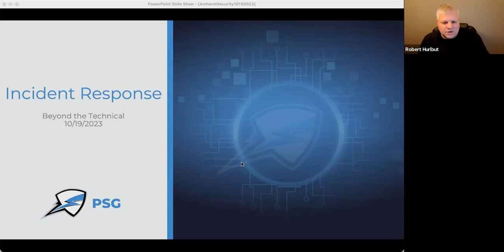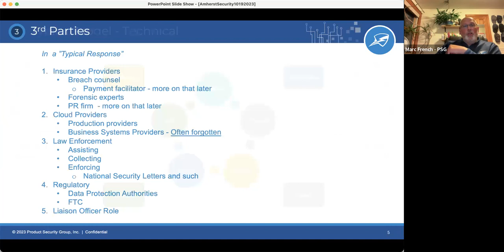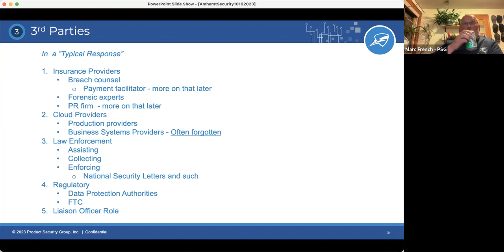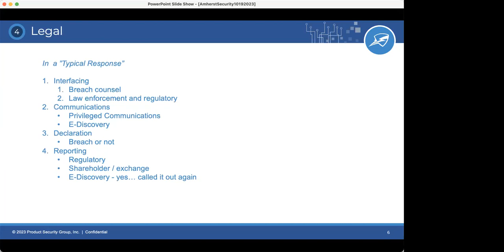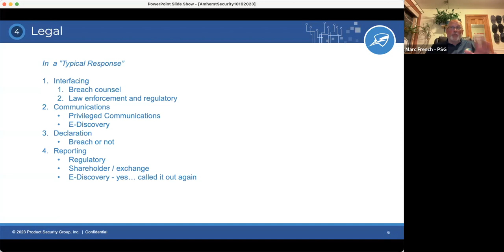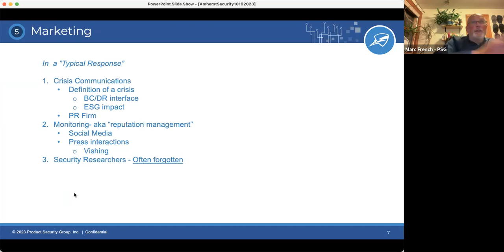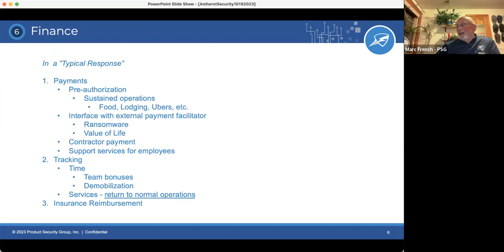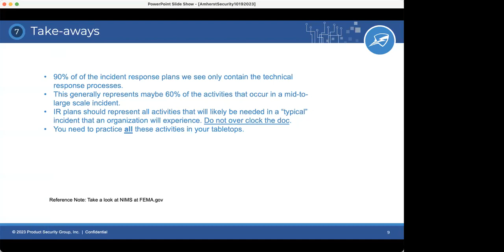Amherst Security Group: Incident Response - Beyond the tech with Marc French 10/19/2023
Amherst Security Group
"Incident Response - Beyond the tech" with Marc French
October 19, 2023